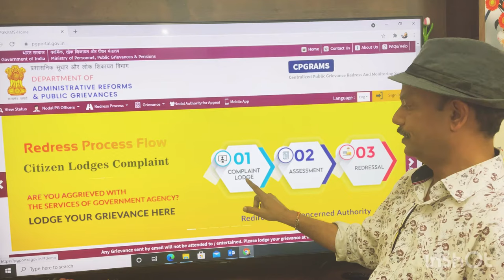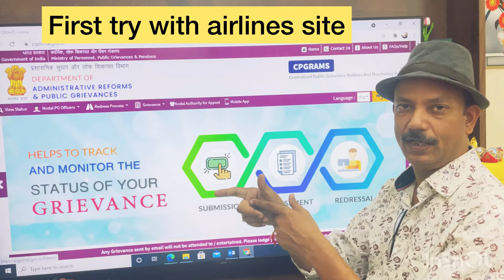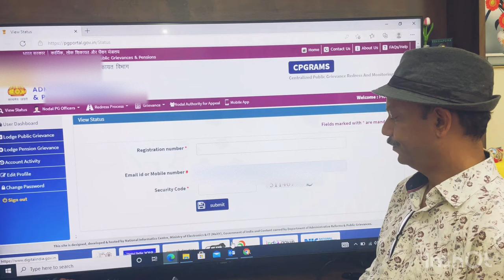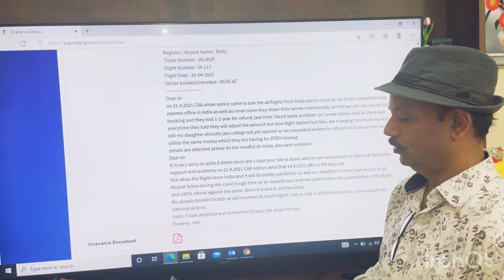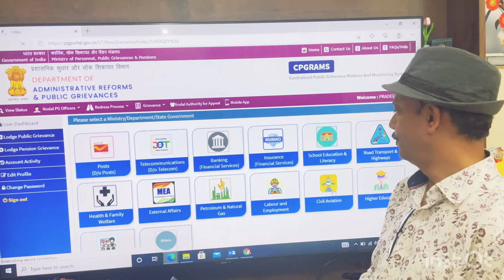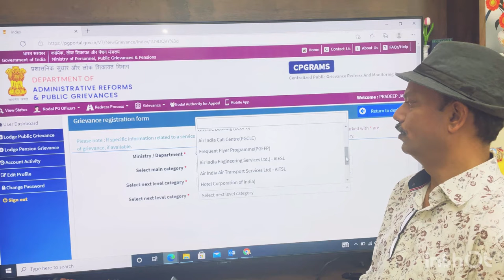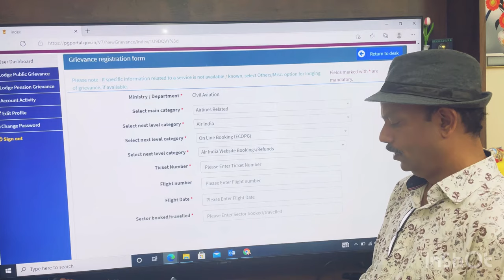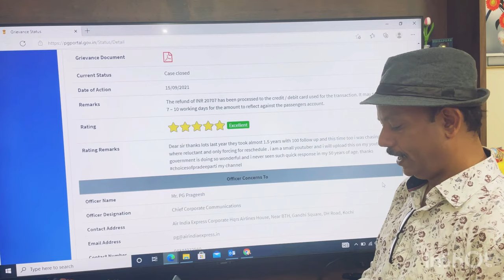How to get air ticket refund|cpgrams complaint registration |cpgrams grievance portal 2022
Dear all
Good day
on your special request choices of pradeeparti brought you quick refund process specially for air tickets and other issue solution by the government of India site and it is very quick and reliable to resolve the issue so one should watch full video to check live proof.
here is the link you can click and reach direct
0:00 Intro
3:00 status report explanation
5:40 how to register complaint
how to get refund live| air tickets refund process|
air india flight refund|
cpgrams complaint registration |
air ticket refund process|
how to get refund
bank fraud refund|
education fee refund|
how to get refund live,
air tickets refund process,
bank fraud refund,
education fee refund,
air ticket refund,
air india flight ticket refund covid 19,
air india cancellation refund,
aviation department,
ticket refund kaise kare,
ticket refund,air india,
air india flight cancellation,
air ticket refund during lockdown
cpgrams grievance portal,
cpgrams complaint registration kaise kare,
cpgrams complaint registration

How to get air ticket refund|cpgrams complaint registration|air ticket refund |ticket refund process